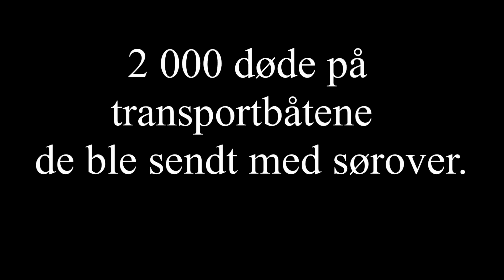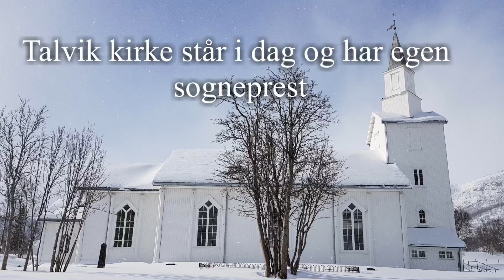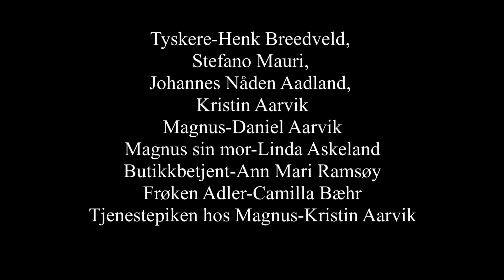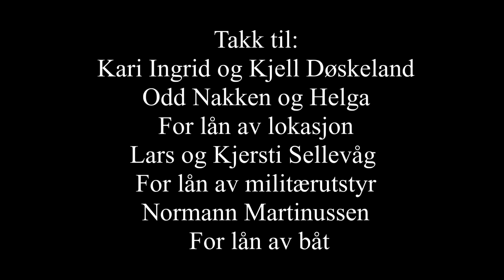Flyktninger fra nord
Evelyn vokser opp i Talvik under krigen. I 1944 blir hele Finnmark brent og ødelagt.